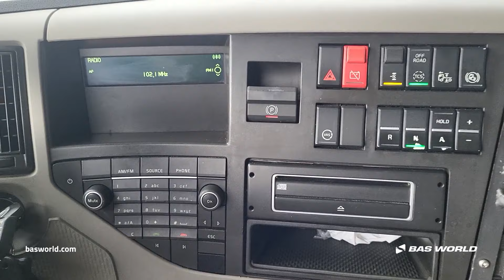Volvo FM 410 - 2015 - BAS World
Volvo FM 410 for sale at basworld.com

Reference: 70255386

At BAS World we speak multiple languages to help you in the best way we can. If you want to buy this Volvo FM 410, don't hesitate to contact our sales team. They can tell you everything about this Volvo FM 410 for sale.